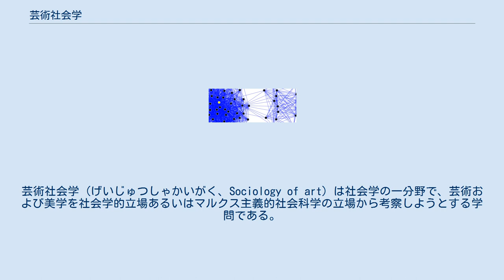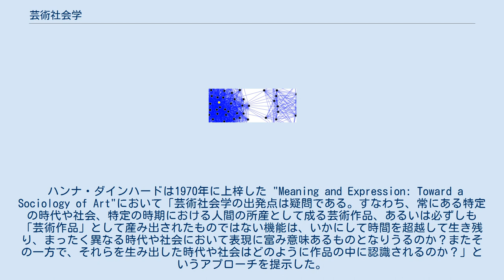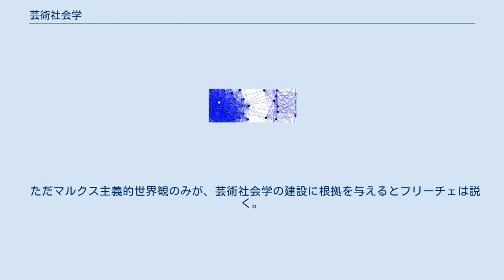芸術社会学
芸術社会学 (げいじゅつしゃかいがく、Sociology of art) は社会学の一分野で、芸術および美学を社会学的立場あるいはマルクス主義的社会科学の立場から考察しようとする学問である。
 歴史を通じた芸術社会学の研究とは、芸術の社会史、すなわちある社会が特定の芸術家の登場にどのように貢献したかを研究することである。
 ハンナ・ダインハードは1970年に上梓した "Meaning and Expression: Toward a Sociology of Art"において「芸術社会学の出発点は疑問である。すなわち、常にある特定の時代や社会、特定の時期における人間の所産として成る芸術作品、あるいは必ずしも「芸術作品」として産み出されたものではない機能は、いかにして時間を超越して生き残り、まったく異なる時代や社会において表現に富み意味あるものとなりうるのか？またその一方で、それらを生み出した時代や社会はどのように作品の中に認識されるのか？」というアプローチを提示した。
 他のアプローチでは、芸術作品の創造における社会的・経済的背景を考察する。
それはここ数十年の美術史における主な着眼点でもあった。
また、芸術のパトロンと消費者、そして芸術家自身の役割が考察されるとともに、単なる来歴に留まらず、古美術品がどこで創造されて現在ここにあるのかということや美術品蒐集の歴史にも大きな関心が寄せられる。
 ソビエト連邦時代のマルクス主義的社会科学の立場からの芸術社会学の設定は、1926年に刊行されたウラジミール・フリーチェの『芸術社会学』に詳しい。
そこでは、1847年にベルギーのアルフレド・ミヒールスが提起した「如何なる芸術が人間社会の発達に於ける個々の時代に適合すべきであるか」という問いを該当の学的追究が解き明かすべき根本問題であるとしている。
 この問題に対しては、フランスのイポリット・テーヌによる1882年刊行『芸術哲学』の内容では不十分であり、ドイツの民族学者、原始文化の研究者であるエルンスト・グロッセの1894年の『芸術の発生』を待たねばならなかった。
そこでは狩猟民族の研究の結果、芸術の本質を形成する根源は、気候や思想の状態ではなく、経済もしくは経済組織であると決定することができた。
しかし、グロッセは、人類発達の低い段階に於いては芸術は経済組織により決定されるが、より高い段階に於いてはこの連繋は破られ、芸術はその本質に於いて経済によってではなく、芸術家の創造的個性により制約を受けるとするのである。
 ただマルクス主義的世界観のみが、芸術社会学の建設に根拠を与えるとフリーチェは説く。